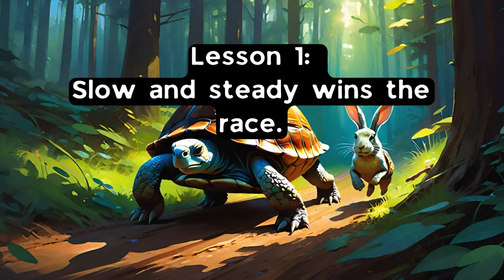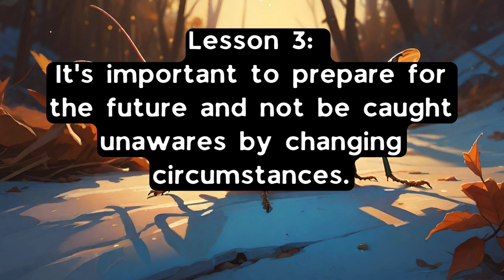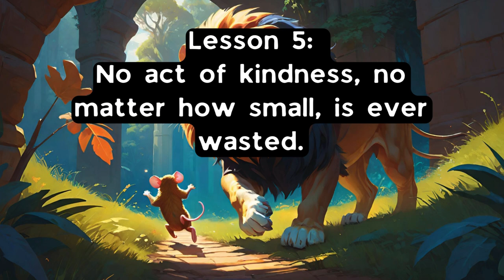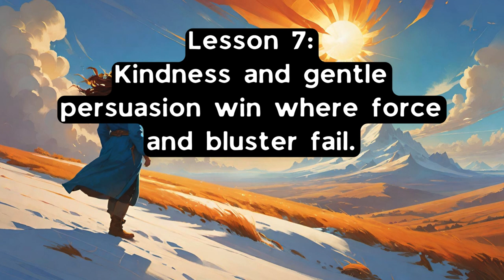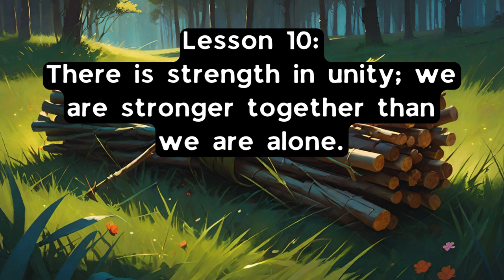10 Life Lessons from Aesop's Fables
Aesop's Fables are a collection of short stories attributed to a storyteller named Aesop, believed to have lived in ancient Greece between 620 and 564 BCE. These fables use animals and inanimate objects with human traits to illustrate moral lessons and ethical values. Characterized by their simplicity, wit, and timeless wisdom, the fables cover themes such as honesty, integrity, kindness, and the consequences of our actions. Notable fables include "The Tortoise and the Hare," "The Boy Who Cried Wolf," and "The Ant and the Grasshopper." Despite being centuries old, Aesop's Fables continue to be relevant, teaching lessons on human nature and morality that apply to daily life across generations.